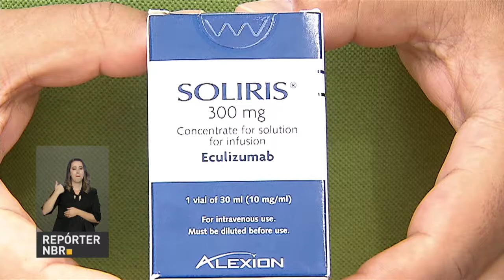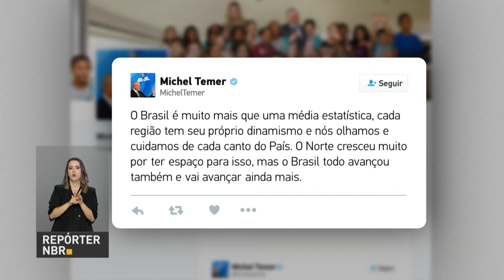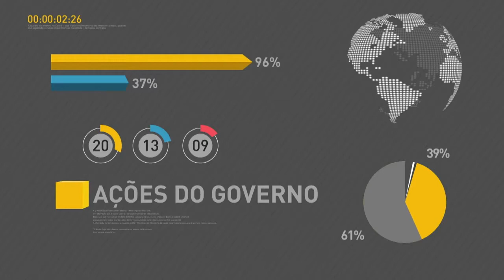BOLETIM REPÓRTER NBR 18h - 23 de abril de 2018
REPÓRTER NBR 18h - 23.04.18:  A lista com os nomes dos estudantes aprovados no pedido de isenção da taxa do Exame Nacional do Ensino Médio, o Enem, foi divulgada nesta tarde. E mais:   o presidente Michel Temer falou hoje sobre a assinatura de medidas importantes para a Segurança Pública.